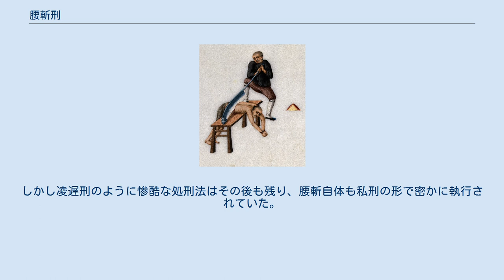腰斬刑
罪人を木製の台に横たえ、巨大な押し切り機で胴体を切断する 腰斬（ようざん）、もしくは腰斬刑（ようざんけい）とは、古代から中世において中国で行われていた死刑執行の方法である。
文字通り、罪人の胴体を腰の部分で切断することで死に至らしめる。
胴体を切断された罪人は即死することはなく、執行後10分から数十分後に出血多量やショック状態で死に至る。
その間の苦痛が絶大であるため、特に重罪人に対して執行される処刑法とされた。
 ちなみに現代中国語の俗語では、漫画やテレビドラマの連載打ち切りを「腰斬」と表現する（打ち切りの中国語版参照）。
 現代のオフィスで使用される裁断機。
これを大型化した器具で罪人の胴を切断する。
 殷の遺跡からは人身御供として斬首された人骨が出土しているが、その中には胴体を切断された者も含まれる。
これは死刑とは言えないが、特に胴体を切断して死に至らしめる方法が存在したことがうかがえる。
 周代には、死刑執行法には「車裂」「殺」「斬」の三種が存在した。
車裂は罪人の四肢に馬車をつないで急発進させ、体を裂く「八つ裂きの刑」であり、「殺」は斬首、そして斬が腰斬刑であった。
殷代から周、春秋戦国時代においては各国で腰斬が執行され、『韓非子』では呉の伍子胥の最期を「手、足、所を異にす」と表現している。
秦の重臣・商鞅は、国事犯を匿った者やその近親者を腰斬に処すと明文化した。
 楚漢戦争の折には、項羽を見限った韓信が腰斬にされかけたとの逸話があり、秦においては二世皇帝・胡亥の不興を買った李斯が趙高に陥れられ、腰斬で処刑されている。
 古代から腰斬刑に用いられる刑具は、「鈇鑕」（ふしつ）と呼ばれた。
「鈇」は巨大な斧、「鑕」は木製の台を差し、台の上に罪人を腹這いに横たえ、斧で切断する。
これが前漢の時代に台と刀身がつながった「鍘」（押し切り機）に進化した。
テコの原理が用いられた押し切り機の使用で執行が容易になる上、切断された人体は刀身で「止血」される形になるため、罪人の苦痛が一層増すことになる。
 唐の文宗の時代、835年に発生した宦官粛清未遂事件・甘露の変の折、計画を知った宦官の仇士良は李訓を腰斬で処刑した。
さらに北宋や騎馬民族国家の遼においても腰斬が存在し、悪徳役人が処刑されている。
 明の初代皇帝・朱元璋は自身を風刺した詩人・高啓を捕えて腰斬に処している。
 清の雍正12年（1734年）、官員の兪鴻図が腰斬に処された。
この折、彼は自身の血を浸した指で「惨」の字を書き連ねた後、苦悶の内に絶命したという。
後に処刑時の状況を奏上された雍正帝は、腰斬刑を惨酷として廃止した。
しかし凌遅刑のように惨酷な処刑法はその後も残り、腰斬自体も私刑の形で密かに執行されていた。
1947年、国共内戦下の中国において革命家の劉胡蘭は地主階級の逆襲で捕えられ、押し切り機で胴体を切断されて殺されている。